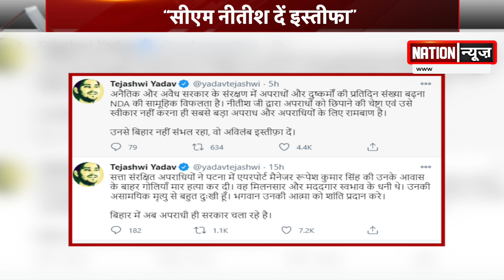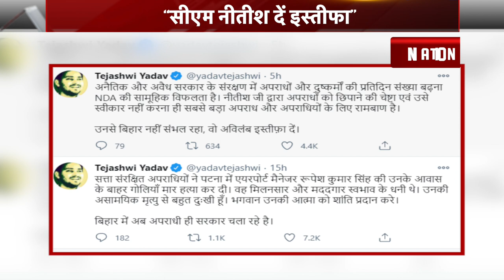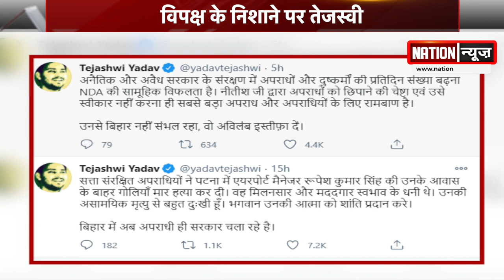स्टेशन मैनेजर मर्डर पर तेजस्वी का बयान, कहा- सीएम से नहीं संभल रहा है बिहार , इस्तीफा दें...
इंडिगो के स्टेशन मैनेजर रूपेश कुमार सिंह की गोली माररकर हत्या पर सियासी घमासान मच गया है. इस घटना के बाद सीएम एक बार फिर विपक्ष के निशाने पर आ गए हैं,. तेजस्वी ने कहा कि सीएम से अगर  बिहार नहीं संभल रहा, वो अविलंब इस्तीफ़ा दें